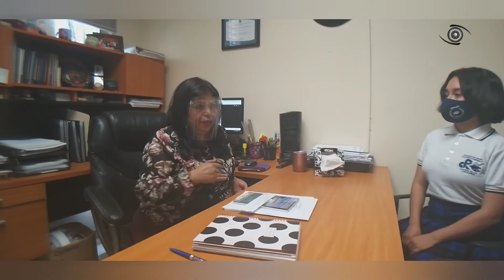PFLC parte 5. Subdirección Administrativa.